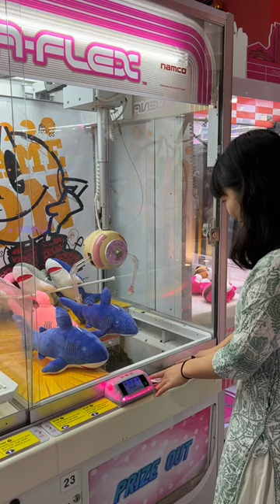Japanese Game Zone in Mumbai🇮🇳 NAMCO | @mayojapan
Aaj main visit kar rahi hu Namco jo ek Japanese game brand hai woh bhi India main. Toh pura video dekho aur batao kaisa laga aapko

【Most popular video on Mayo Japan】